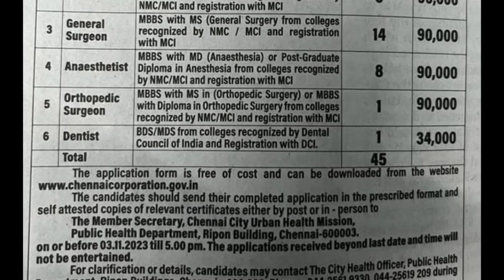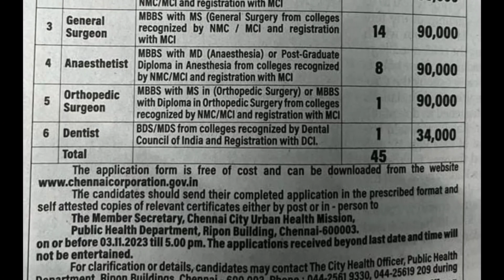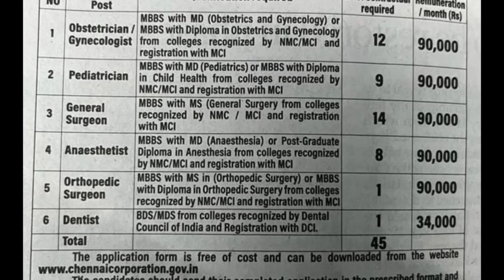Chennai Corporation Recruitment 2023 Posts - BDS/MDS/MBBS qualification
Chennai Corporation invites applications for recruitment of 45 Obstetrician / Gynecologist, Pediatrician, General Surgeon, Anaesthetist, Orthopedic Surgeon, Dentist Posts. The applicants are requested to Download Application Form through Official The last date for the receipt of application along with enclosures is 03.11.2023. Before applying for the recruitment, candidates must carefully read the Chennai Corporation Specialists 2023 notification and ensure their eligibility.

Chennai Corporation Recruitment 2023

Organization Name: Chennai City Urban Health Mission
Job Category: Tamil Nadu Govt Jobs
Employment Type: Contract Basis
Duration: Contract Period is for 11 months only.
Total No of Vacancies:  45 Obstetrician / Gynecologist, Pediatrician, General Surgeon, Anaesthetist, Orthopedic Surgeon, Dentist Posts
Place of Posting:  Chennai
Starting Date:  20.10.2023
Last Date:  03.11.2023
Latest Chennai Corporation Vacancy Details:

Chennai Corporation Invites Applications for the Following Posts

SI No Name of Posts No. of Posts
1. Obstetrician / Gynecologist 12
2. Pediatrician 09
3. General Surgeon 14
4. Anaesthetist 08
5. Orthopedic Surgeon 01
6. Dentist 01
  Total 45

Eligibility Criteria:

Educational Qualification:

1. Obstetrician / Gynecologist – MBBS with MD (Obstetrics and Gynecology) or MBBS with Diploma in Obstetrics and Gynecology from colleges recognized by NMC/MCI and registration with MCI
2. Pediatrician – MBBS with MD (Pediatrics) or MBBS with Diploma in Child Health from colleges recognized by NMC/MCI and registration with MCI
3. General Surgeon – MBBS with MS( General Surgery from colleges recognized by NMC/MCI and registration with MCI
4. Anaesthetist – MBBS with MD (Anaesthesia) or Post-Graduate Diploma in Anesthesia from colleges recognized by NMC/MCI and registration with MCI
5. Orthopedic Surgeon – MBBS with MS in (Orthopedic Surgery) or MBBS with Diploma in Orthopedic Surgery from colleges recognized by NMC/MCI and registration with MCI
6. Dentist – BDS/MDS from colleges recognized by Dental Council of India and Registration with DCI.
Salary Details:

1. Obstetrician / Gynecologist – Rs. 90,000
2. Pediatrician – Rs. 90,000
3. General Surgeon – Rs. 90,000
4. Anaesthetist – Rs. 90,000
5. Orthopedic Surgeon – Rs. 90,000
6. Dentist – Rs. 34,000
Selection Process:

Chennai Corporation may follow the following process to select the candidates.

1. Short Listing
2. Interview
How to Apply:

The candidates should send their completed application in the presented format and relevant certificates either by post or in person to the following address on or before 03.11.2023 till 5.00 pm. applications received beyond last date and time will not be entertained.

The Member Secretary,

Chennai City Urban Health Mission,

Public Health Department,

Ripon Building,

Chennai-600003.

b. Curriculum vitae affixed with recent passport size photograph duly signed.

c. Self attested copies of qualification certificates,

d. NMC/MCI/DCI Registration Certificate and

e. Certificate for Experience, (if required)